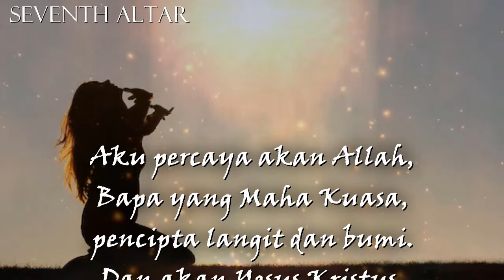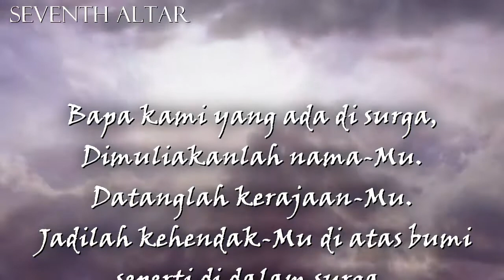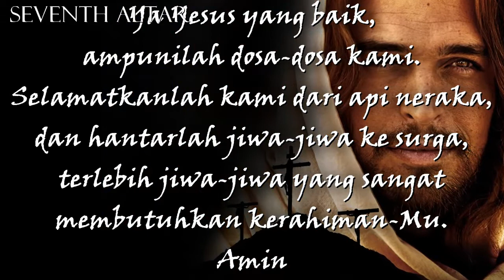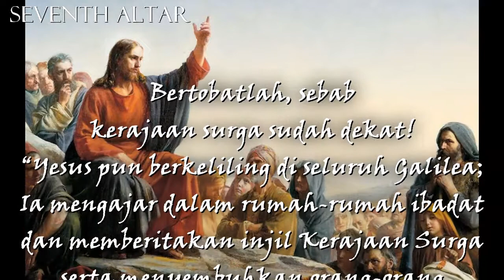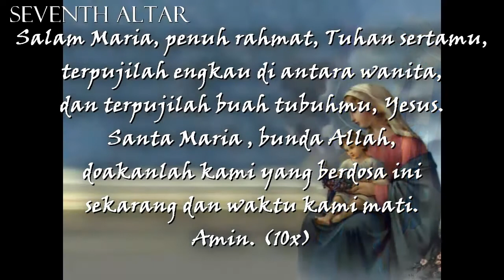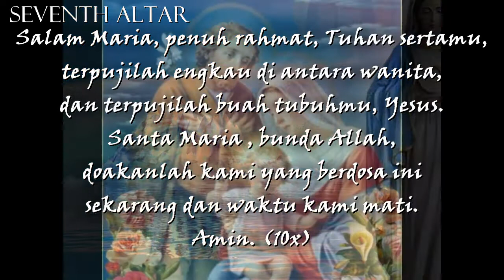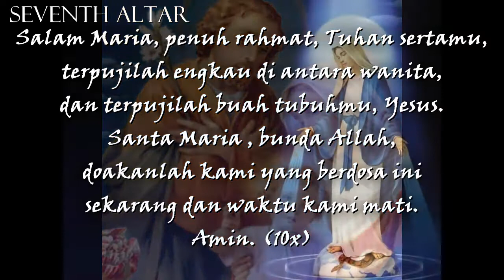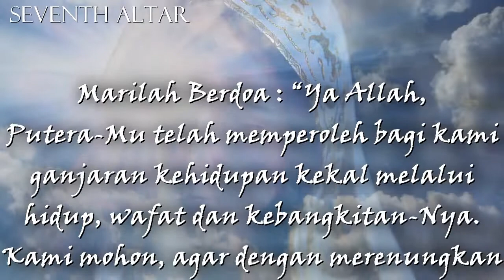Doa Rosario ¦ Peristiwa Terang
Silahkan gunakan konten ini demi KEMULIAAN NAMA TUHAN.
. ©SEVENTH ALTAR-CATHOLIC MULTIMEDIA MINISTRY

🚫Dilarang keras mempergunakan kembali dan/atau reupload baik dalam bentuk video dan audio (musik, karaoke, instrumental) dari channel ini! Ingat!! Reupload=Mencuri!!